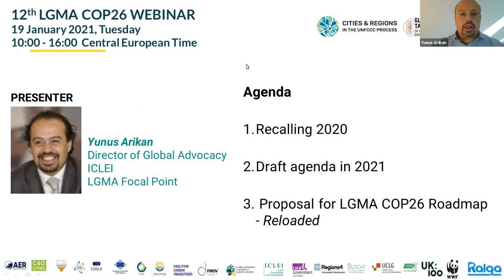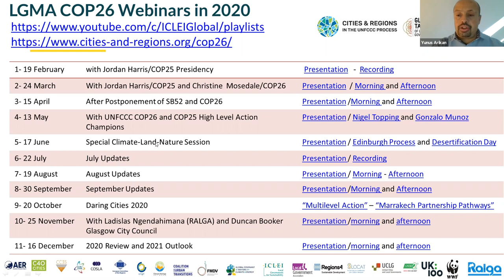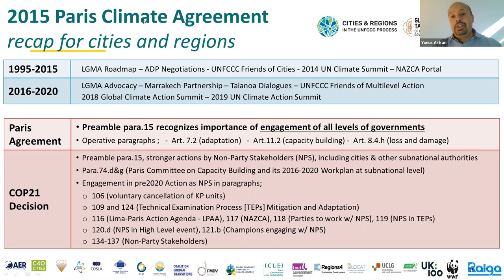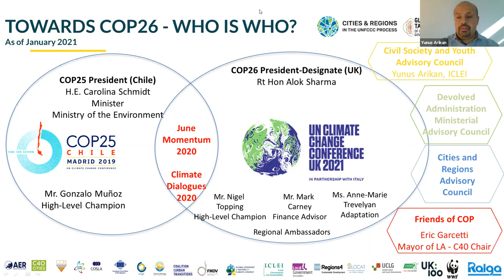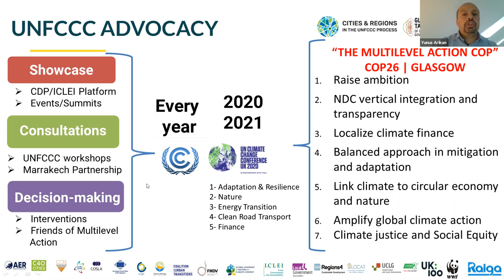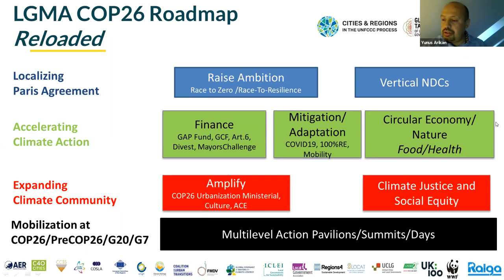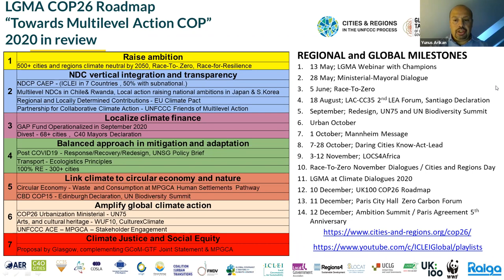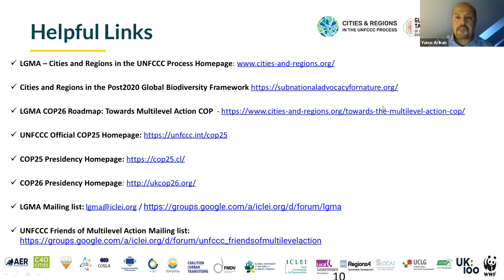12th LGMA Webinar Towards COP26 - 19 January 2021, 16:00 CET Session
Yunus Arikan, Head of ICLEI Global Advocacy orients local governments on the important issues of multilevel governance and where we are in the global climate negotiations.